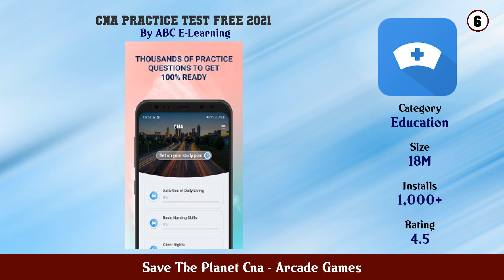Top 10 Save The Planet Cna Android App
In this video we have listed Top Save The Planet Cna Android Apps. This video is for information and reference purpose only.